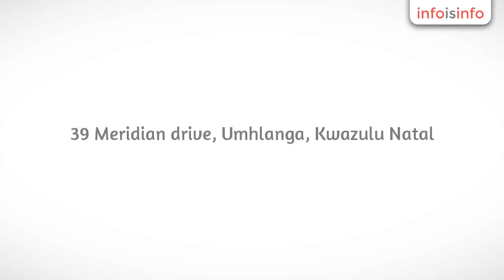Offices Painting in Umhlanga - Spectrum Painting - InfoIsInfo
Spectrum Painting , Offices Painting in Umhlanga.

Spectrum specialise in both commercial and residential painting and waterproofing . From houses to high rises we have the expertise to complete contracts timeously and professionally.

We pride ourselves on our attention to detail and high standard of workmanship. This, coupled with reasonable prices makes Spectrum highly competitive.

We offer meaningful advice and recommendations on all aspects of the work including preparation, the most suitable painting system for each application and ongoing maintenance. Only the best quality paints and products are recommended and this, combined with the knowledge and skill of trained and experienced staff, provides a finish of exceptional standard.